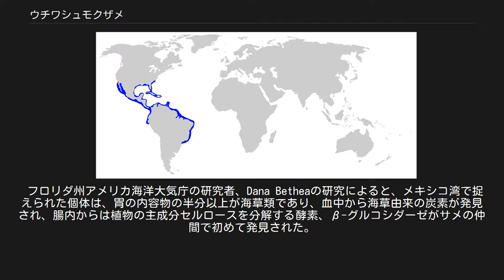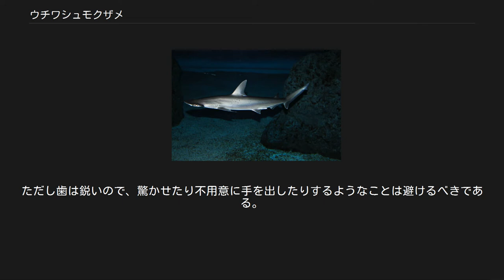ウチワシュモクザメ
ウチワシュモクザメ （団扇撞木鮫、学名：Sphyrna tiburo、英名:Bonnethead）はシュモクザメ科に属するサメ。
古い本の中ではボンネットシュモクザメとも呼ばれている。
全長1.5 m。
 シュモクザメ科の最小種で、通常全長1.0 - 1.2 m 、最大で1.5 m 程度である。
頭部は大きく湾曲しており、横への張り出しが弱い。
"ハンマー"というより"シャベル"や"スコップ"の形に近く、他のシュモクザメ類と区別がつきやすい。
このような形になったのは本種が他のシュモクザメに比べ、より沿岸に適応したためであると考えられている。
珊瑚礁や磯など障害物の多い環境を自由に泳ぐ際に、頭部の張り出しは縮んだものとなり、同時に体の小型化が進んだ。
あるいは元々体が小さい分、他のシュモクザメ類との競合を避けるために独自の進化を遂げたと考えられている。
 北米および南米大陸沿岸にのみ生息する。
大西洋側では、北米東岸からキューバ、バハマ、カリブ海を通って、メキシコ湾、ブラジル沿岸まで。
バミューダ海では見られない。
太平洋側では、カリフォルニア南部からエクアドル沖まで。
水深の浅い所を好み、浅い湾内やサンゴ礁、砂泥質の海底、河口域などに現れる。
 普段は15 尾以下の群れで泳ぐが、季節回遊の際には数百尾の大群になることもある。
温暖な環境を好み、海水温が低下する冬季には赤道付近に移動する。
逆に夏季には高緯度海域に回帰する。
 小魚や甲殻類、頭足類を捕食する。
 フロリダ州アメリカ海洋大気庁の研究者、Dana Betheaの研究によると、メキシコ湾で捉えられた個体は、胃の内容物の半分以上が海草類であり、血中から海草由来の炭素が発見され、腸内からは植物の主成分セルロースを分解する酵素、β-グルコシダーゼがサメの仲間で初めて発見された。
 このことから、海草類も重要な食料としているのではないかと考えられている。
 胎生。
子宮内で孵化した胎仔は卵黄の栄養分を使って成長する。
サメの中で最も妊娠期間が短く、4 - 5 ヶ月間。
雌は35 cm 程度の子どもを4 - 14 尾産む。
 また、2001年にアメリカの水族館で単性生殖したことが確認された。
軟骨魚類では初めての記録である。
 沿岸性で観察し易いこと、小型でおとなしいことなどから、シュモクザメ類の中では生態研究が比較的よく進んでいる種である。
出産の観察例もある。
 小型でおとなしく、まず人を襲うことはない。
ただし歯は鋭いので、驚かせたり不用意に手を出したりするようなことは避けるべきである。